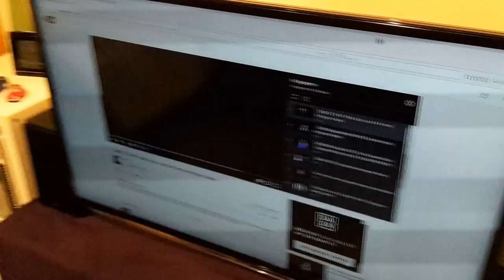My own Vocaloid Live Concert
It is still a long time till the next Vocaloid Live Concert (it is going to be Vocamerica in Zofingen). So I thought, I can make a little concert for myself. I don't have an projector, but 40" TV as a replacement.